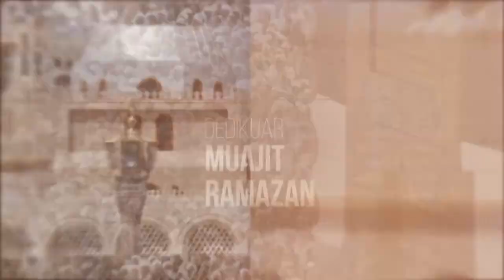ME SYRIN E ZEMRËS 2017 (PROMO)